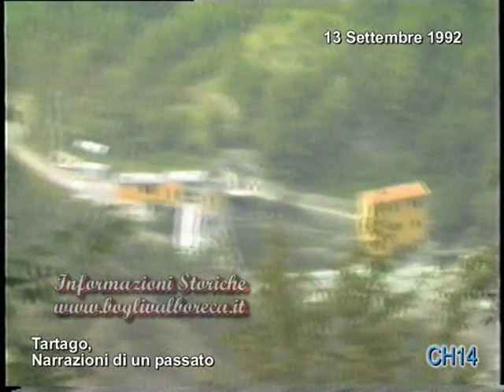1722 Le fornaci per la calce, Lorenzo Alborghetti, Valboreca, 13 Settembre 1992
Nel lontano 1992, avevamo realizzato un servizio su uno dei borghi più caratteristici della Valboreca: Tartago.

Il borgo, che molti ritengono la porta della Valboreca, rivela una ricca storia e numerosi aneddoti, risalenti ad oltre duemila anni fa, grazie alla presunta presenza, per lungo periodo, delle truppe Cartaginesi, durante la storica Guerra Punica.

Nel video Lorenzo illustra come si produceva la calce per la costruzione delle antiche dimore di questo antico borgo della Valboreca.